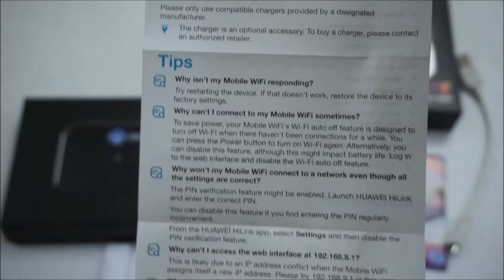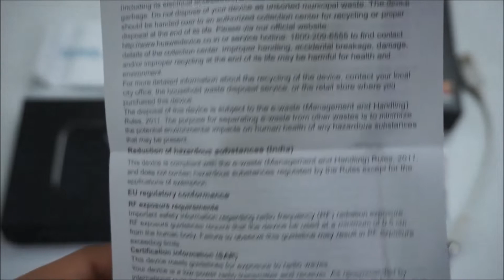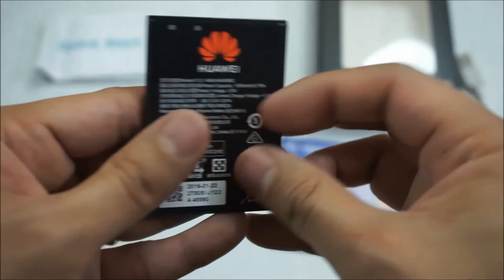Globe pocket WiFi Unboxing